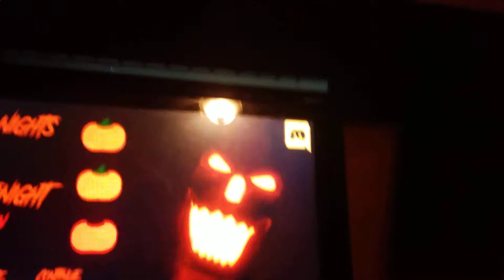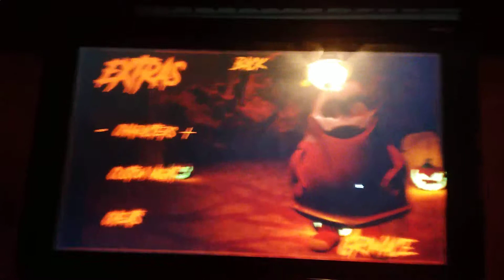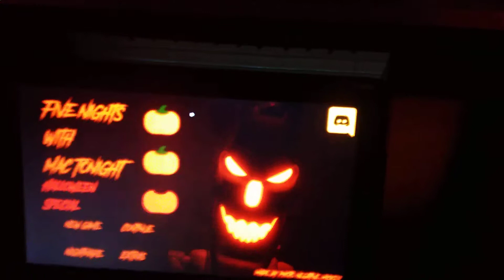2 fnaf fan games completed in a day:fnwmt Halloween special